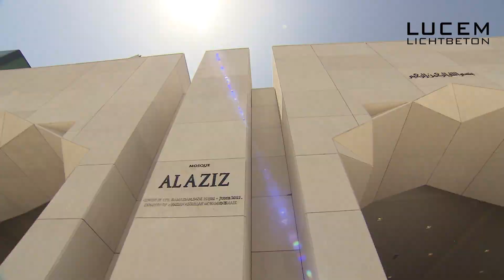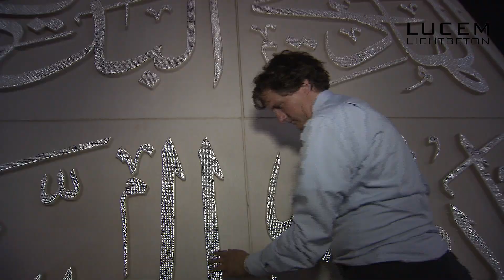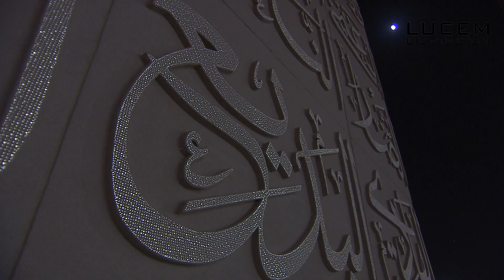Al-Aziz Mosque Abu Dhabi, Light Transmitting Concrete Facade